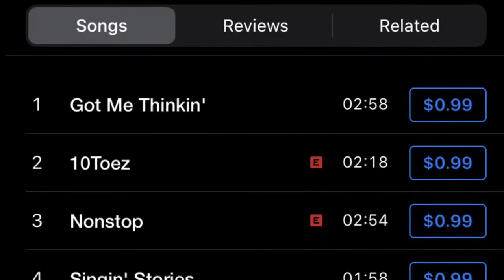Zaya T.A aka The Inspiration 2021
Today's Bio:
This be bout that accomplished 100k milestone on my album snippet, "I aM a viBe"

Enjoy the new vibes within your eardrums.
"It's only right we be our own support wit ease." - Zaya T.A